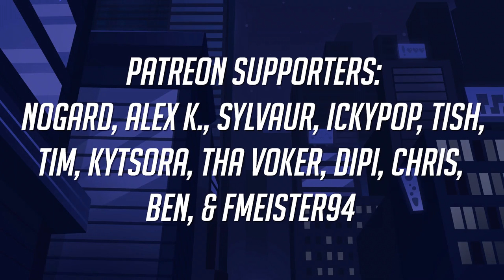Animal Crossing - Bubblegum K.K. ft. Curly (Remix)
Let's kick off the year 2021 off with a banger of a track with Curly and @gamechops !

🎉 Follow  Curly! 🎉

🎉 Follow @gamechops ! 🎉